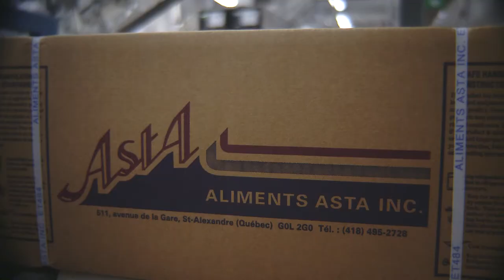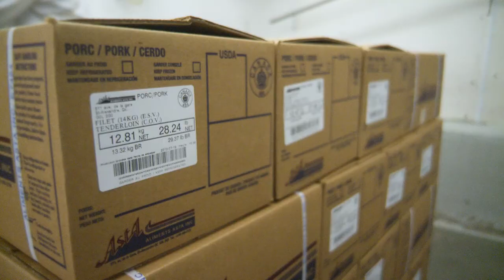Aliments Asta inc.